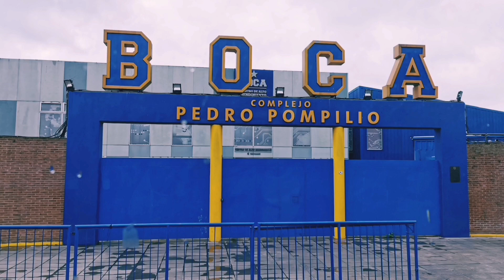Hurtigruten City Tour - exExpat in Buenos Aires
werbung - Alle Hurtigruten und HX Reisen sind zu BUCHEN bei mir
JESSICA KIRSTEN
Reiseleiterin und Agentur – bei Hurtigruten seit 2002
Beratung mit Expertenwissen

Hurtigruten Vor-/Nachprogramm

Erster Teil des Videos: Umgebung des Hilton Hotel Puerto Madero. Geführter Stadtspaziergang, San Telmo und Rundfahrt von La Boca bis nach Recoleta. Tango Show im La Ventana. Dann folgt im Anschluss noch ein privater mehrstündiger Spaziergang durch die Innenstadt.

Revisiting my beloved former second home: Querida Argentina, specifically Buenos Aires

I lived part time in Buenos Aires each year over 7 years, and it totally stole my heart.
Here you see a summary of the few tourist days I was lucky to enjoy through my work as a tour guide for Hurtigruten. My 20 year Hurtigruten voyage, it all began here in 2002!